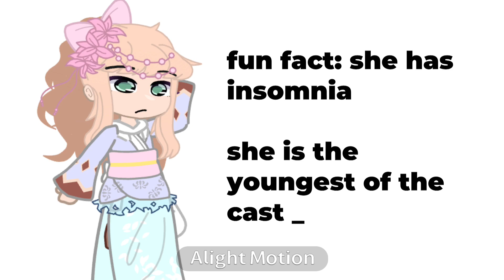Ultimate traditional dancer|Character intro #7|Danganronpa: despair unfolds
created by: @Yoolover